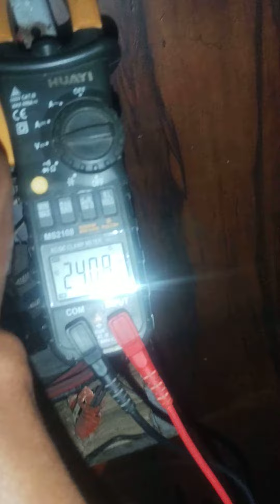BIGLA NALANG WALANG KURYENTE ANG IBANG TENANT SA BUILDING| BAKIT KAYA cebuelectrician vlog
dalawang linya lang gumagana bakit kaya?😯cebuelectrician